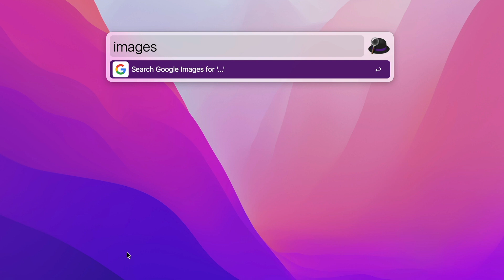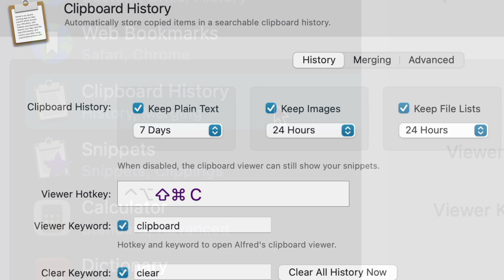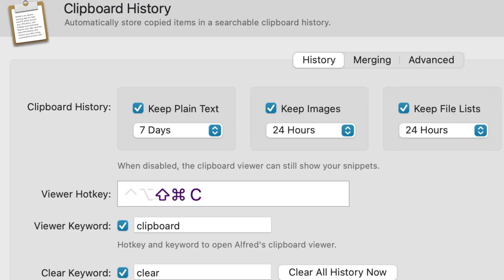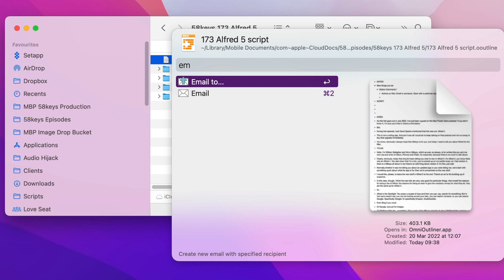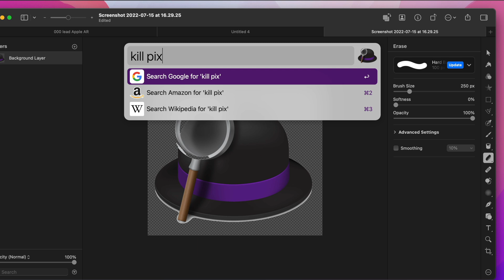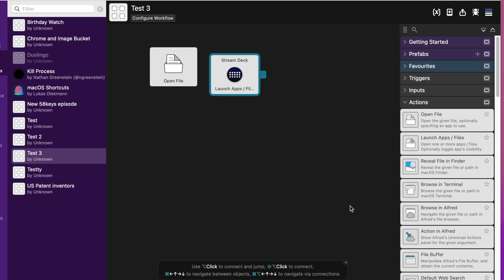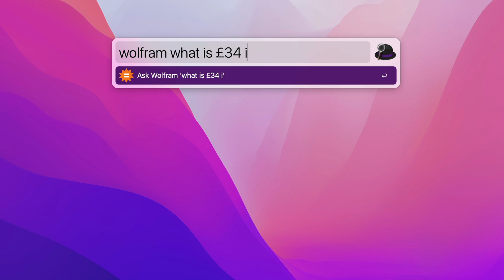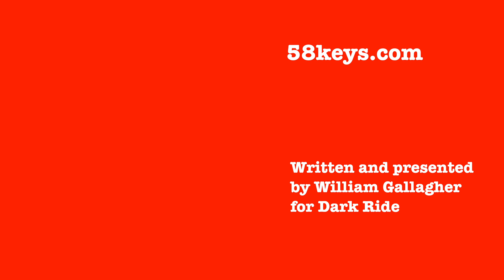Writer's Essential Apps Updated: Alfred 5 for Mac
If you have Mac, skip watching me explain and enthuse about what it does for us as writers, and just go buy it immediately.